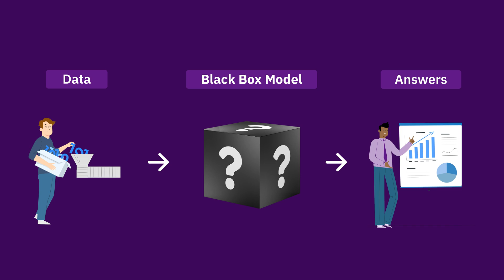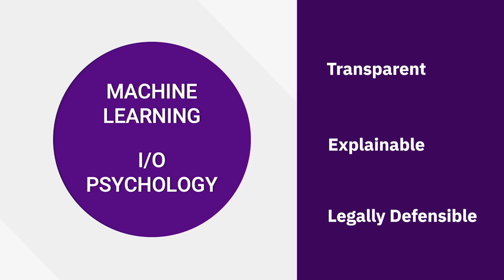AI Explainer: Black Box vs Glass Box Models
Isn’t a black box that thing that records the flight information of planes?

Knockri Co-founder and CTO Faisal Ahmed explains the difference between black-box and glass-box AI models, why one is preferred over the other, and what it means for the future of AI and machine learning.

Knockri is a video interview assessment tool that uses ethical AI to analyze and score candidates’ responses to interview questions according to a skills-based framework. Based in Toronto, Knockri was awarded Innovator of the Year by Ascend and has spoken at the World Economic Forum’s Global Council on Equality and Inclusion. Knockri works with leading Diversity and Inclusion-focused enterprises such as Shopify, IBM, and Novartis to create equitable candidate experiences around the globe.